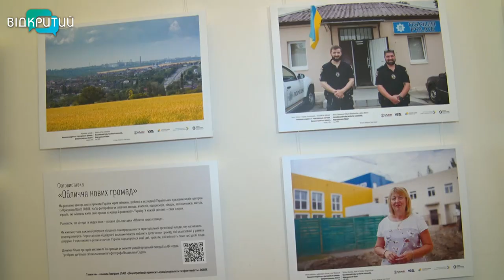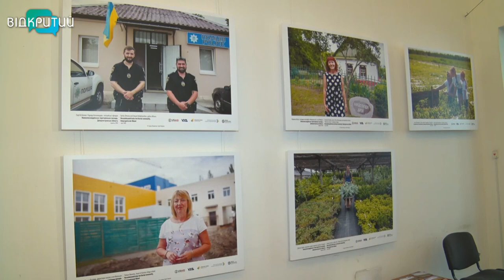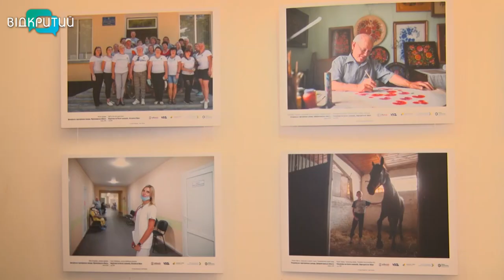"Обличчя нових громад": у Дніпрі відкрилася фотовиставка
Історія розвитку – у світлинах. В історичному музеї Яворницького відкрилася виставка - «Обличчя нових громад». Вона – про звичайних людей, які щоденною плідною роботою розвивають не тільки свої об'єднані громади, але й всю Україну.